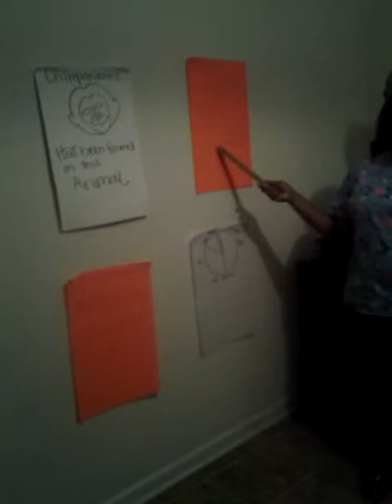The experimental cute for hiv.